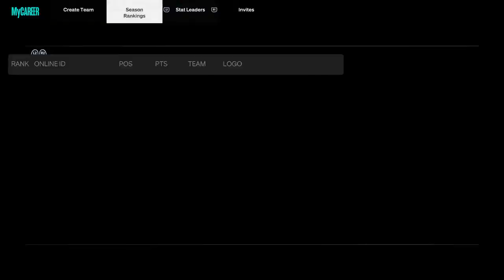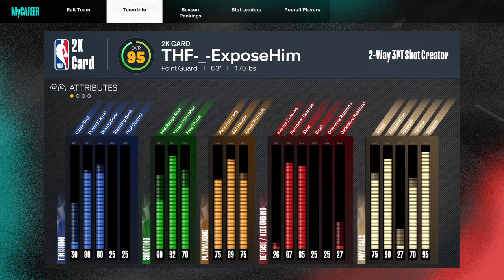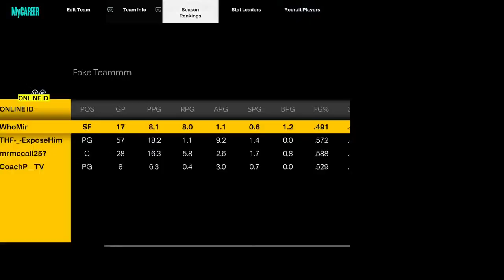BEST SWING ON Nba2k23!!!!!!!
Rec runs wit some hoopers!